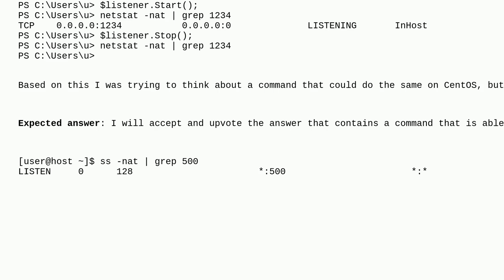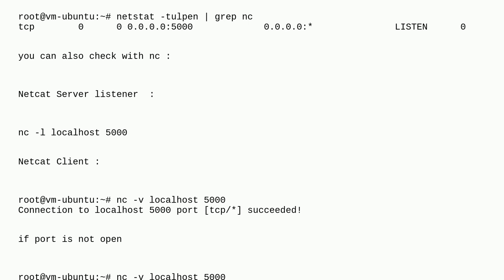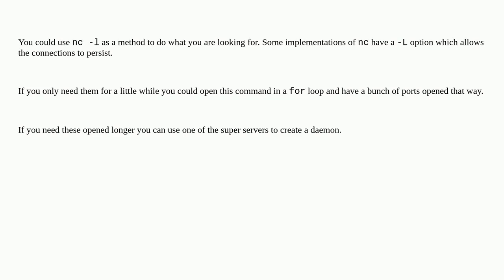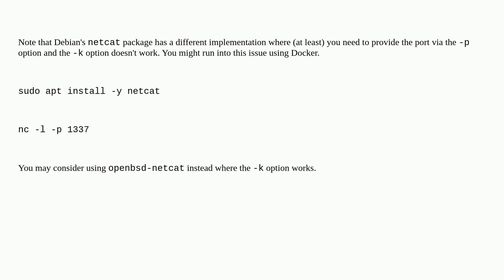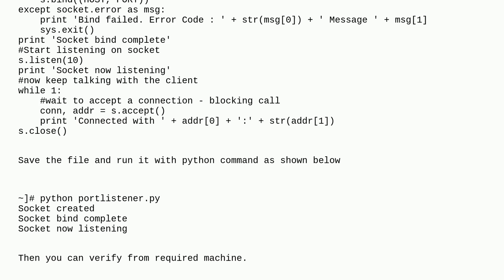Unix: How to create a TCP listener?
How to create a TCP listener?

A special thanks goes out to the awesome community

  shell tcp networking